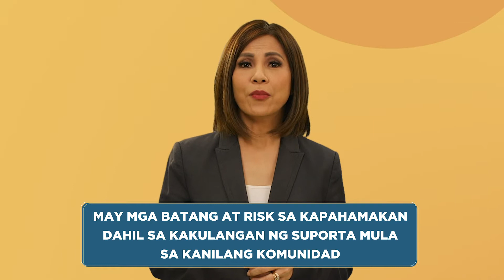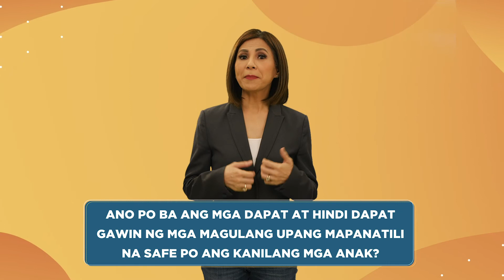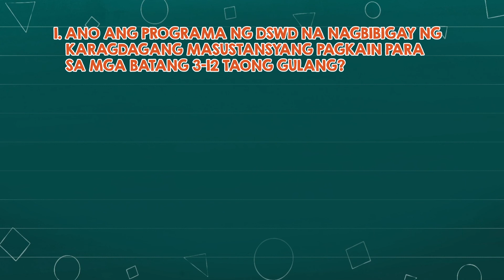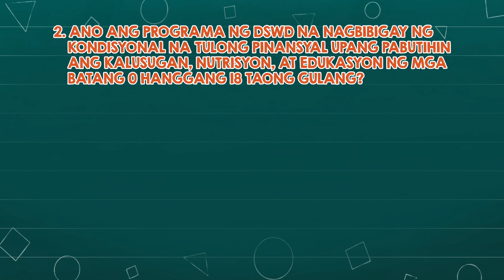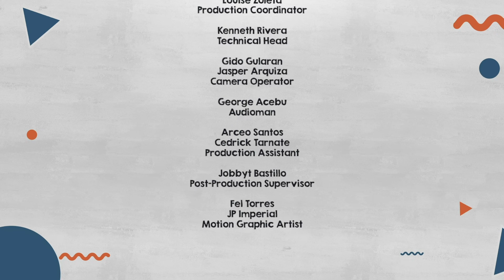KCH DSWD EP4 PASS4 REV2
Early Childhood Care and Development (ECCD) Training Materials